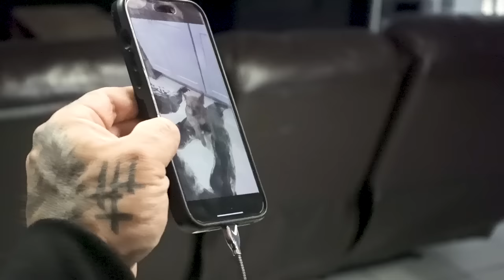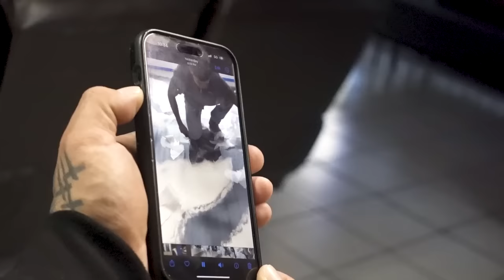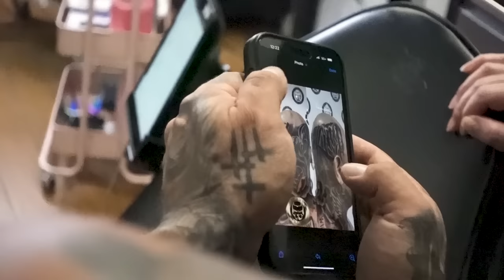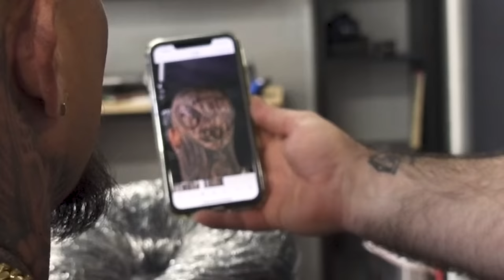STAX GETS HIS HEAD TATTOOED!! (HUGE PIECE) | THE BLUEPRINT TO SUCCESS! | Day in the Life of STAX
WUSSUP BABAYY!!

HIT THIS LINK BELOW TO GET YOUR BLOODWORK STARTED AND CHANGE YOUR LIFE FOR THE BETTER!